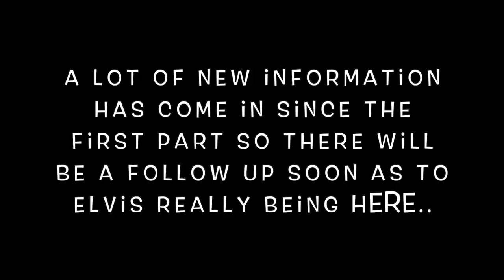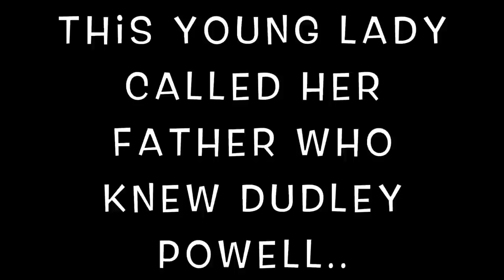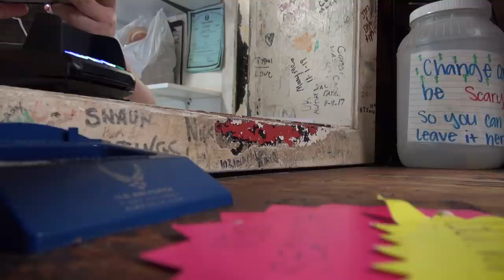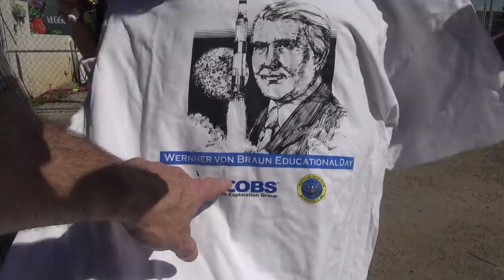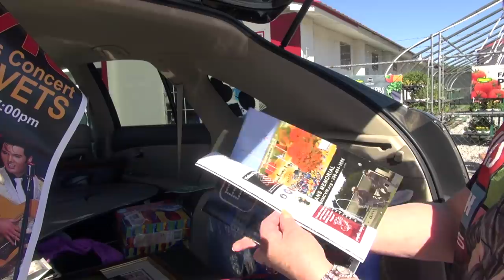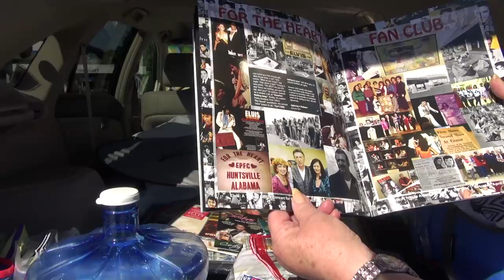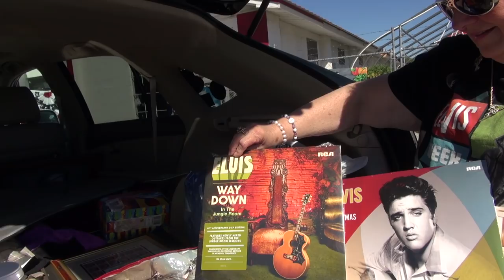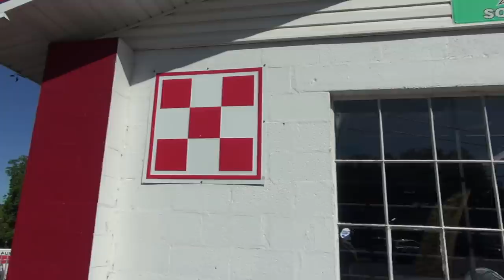Elvis Presley Huntsville Alabama Big M Farm Gurley Part #2 of 2 The Spa Guy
This is part #2 of 2..  In this Video The Spa Guy takes you to  Elvis Presley Blvd in Gurley Alabama with Bennie Jacks an Elvis Superfan who shows us a local legend of Elvis visiting the town and staying at the farm of the Powell family at Big M Farms..  Keep in mind this is local Legend I have not been able to confirm this but I am working on it.. Smash the Subscribe Button for more..